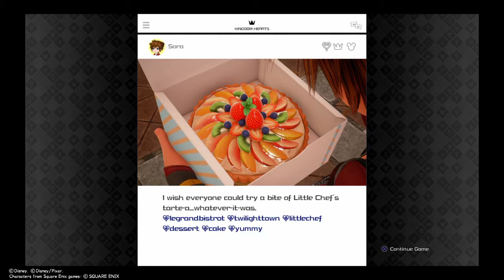Kingdom Hearts 3 - episode 25 - Ventus Vanitas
Kingdom Hearts- episode 25 - Ventus Vanitas
we've recused aqua and now we go and rescue ventus and get him to join the war, but someone is lurking around, join us to find out who

This video is a Solo Play of Kingdom Hearts 3  by Santos!